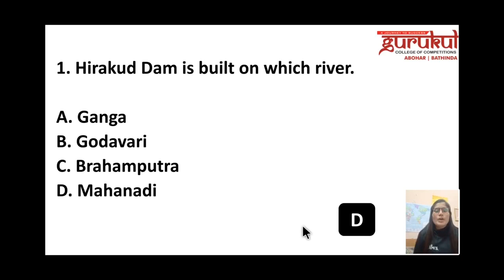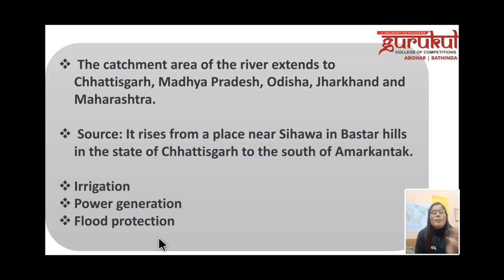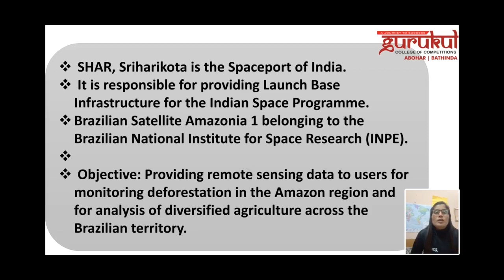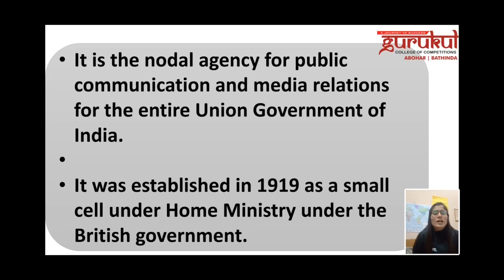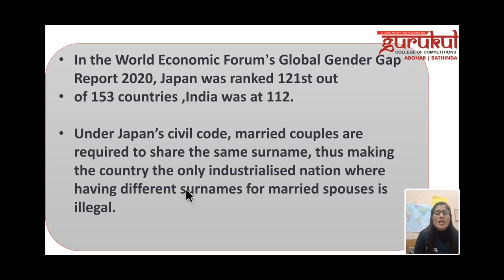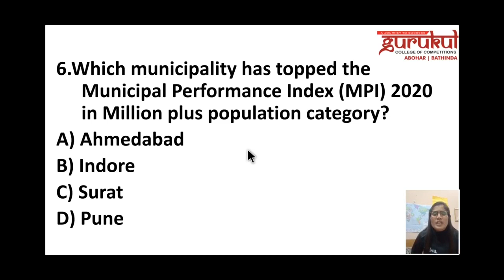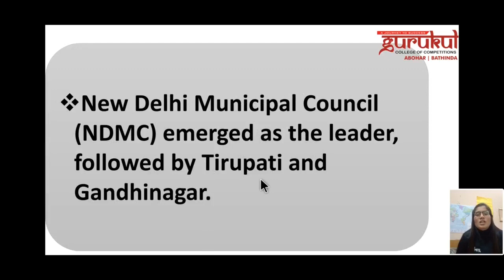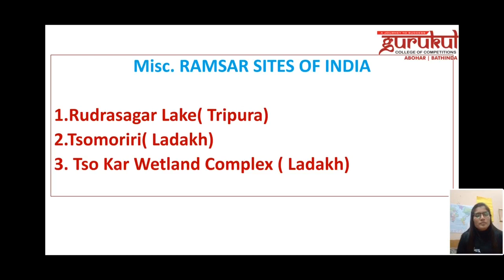5th March || Current Affairs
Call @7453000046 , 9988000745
Paid_Courses

1. BANK/SSC
2. RAILWAY
3. PSTET / CTET
4. NTA UGC-NET
5. MASTER CADRE
6. LECTURER CADRE
7. ETT CADRE || NTT
8. PPSC || PSSSB
9. GOVT. EXAMS
10. ENTRANCE EXAMS